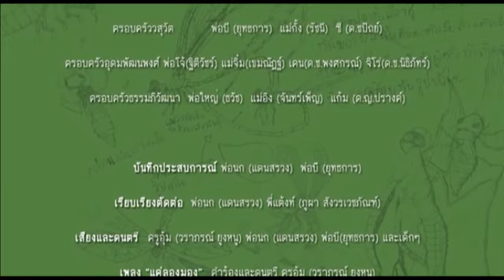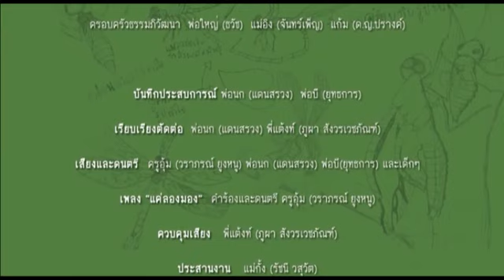สารคดีควบกล้ำ สำรวจแมลงปอ ตอนที่ ๕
ประสบการณ์สำรวจแมลงปอ จากการเรียนรู้ในห้องเรียนธรรมชาติ โดยมีน้าเกรียงคุณครุห้องเรียนธรรมชาติ พาครอบครัวเรียนรู้เรื่องราว ธรรมชาติวิทยา ค้นหาความสัมพันธ์ แมลงปอ โยงใยสรรพชีวิตในระบบนิเวศน์ธรรมชาติที่มีความสำคัญมากๆ. ต่อการดำรงอยู่ของมนุษย์และสรรพชีวิตร่วมกัน